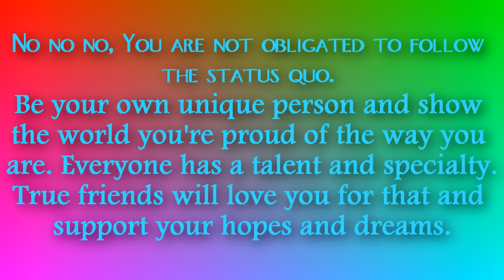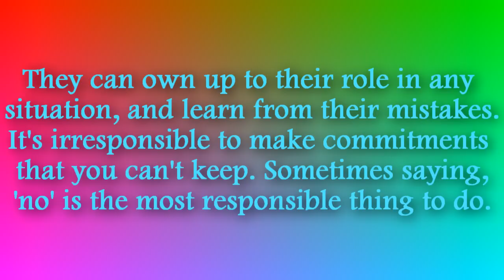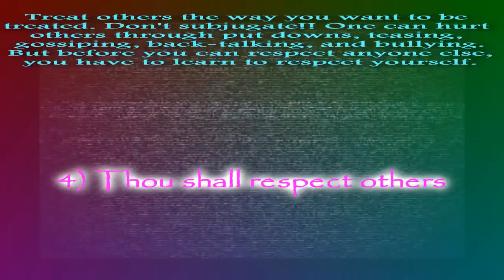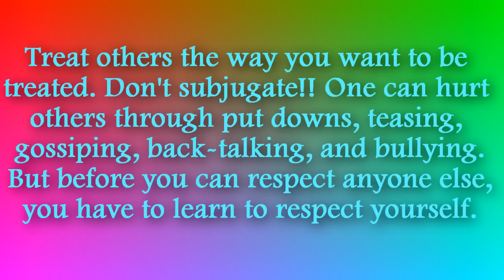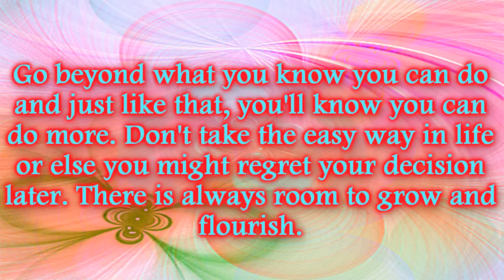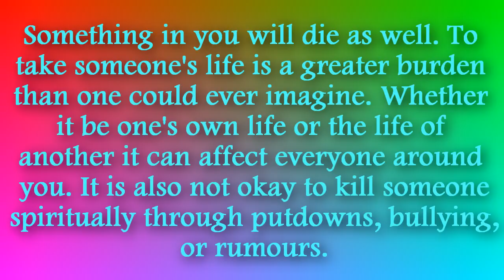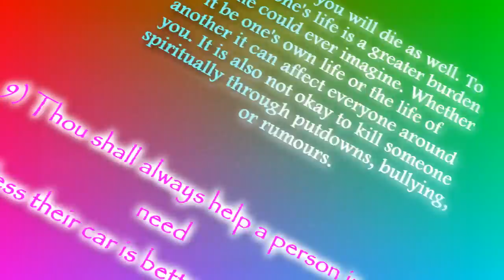The Ten Commandments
The Ten Commandments for teens. Religion 15 assignment.
1) Thou shall be thyself with originality
2) Thou shall be responsible
3) Thou shall not align thyself with the dark side
4) Thou shall respect others
5) Thou shall not text during class
6) Thou shall challenge thyself to do better
7) Thou shall not brag
8) Thou shall not kill
9)  Thou shall always help a person in need unless their car is better than yours.
10)Thou shall be happy
Hannah Montana trailer
Family Guy: Original Chicken Fight